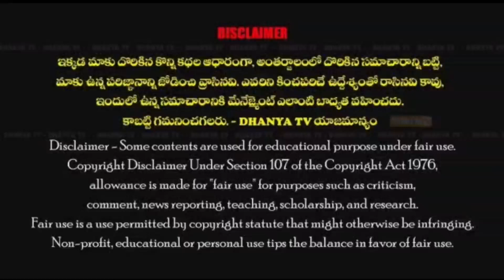MLA రాచమల్లుకు మంత్రి పదవి ఇవ్వాలి. -మార్కెట్ నూతన కమిటీ సభ్యులు